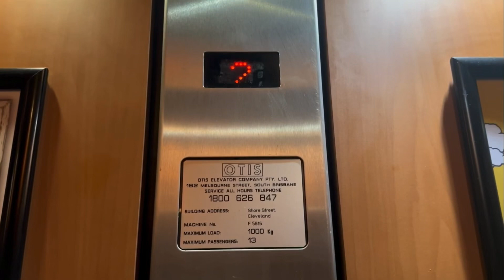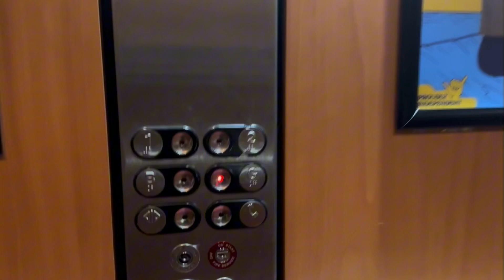Generic Lift @ Raby Bay Harbour Shopping Centre, Cleveland, Redlands, QLD, Australia